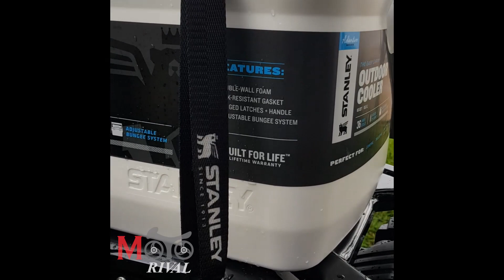ชมของแต่งเจ้า 2022 New CT125 Stanley Edition ราคา 108,700 บาท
พาชมของแต่งเจ้า 2022 New CT125 Stanley Edition ราคา 108,700 บาท